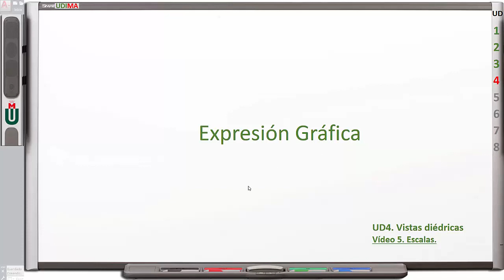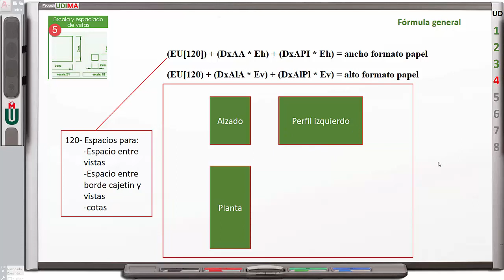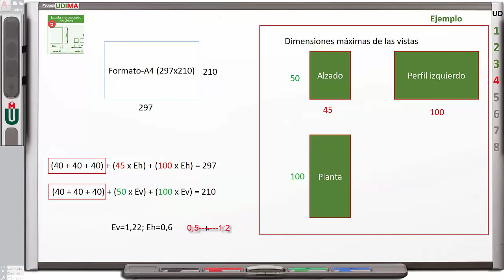UD4. Video 5: Escalas Vistas Diédricas.